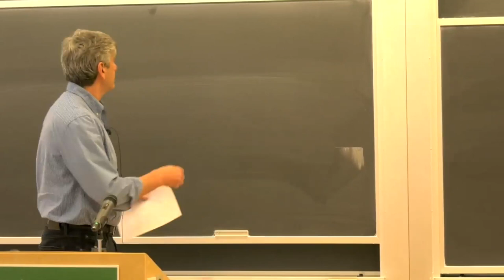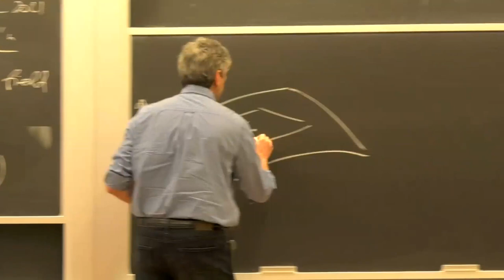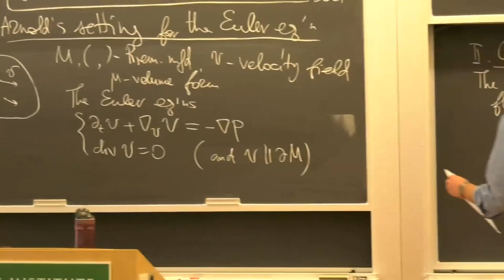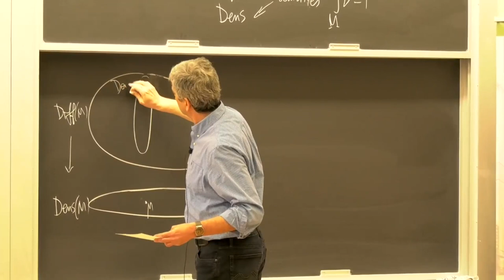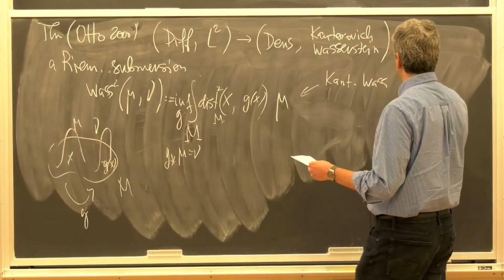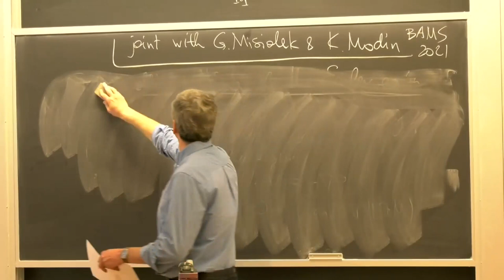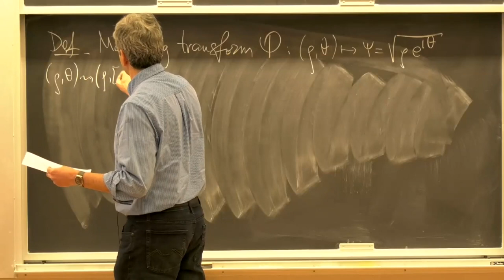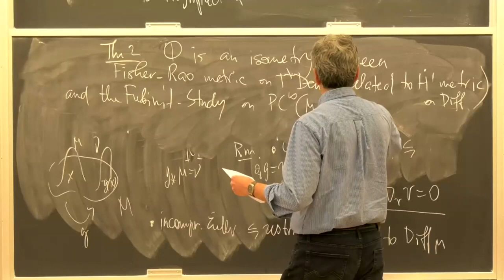Hamiltonian geometry and dynamics behind compressible fluids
Boris Khesin, University of Toronto

Workshop on Supergeometry and Bracket Structures in Mathematics and Physics